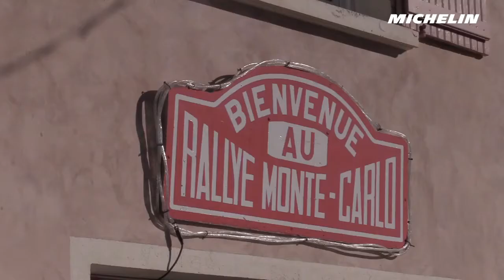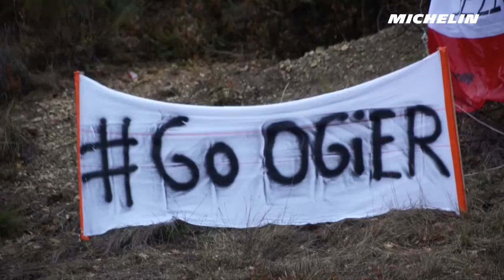Rallye Monte-Carlo 2018 - Highlights (Michelin Motorsport)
Highlights (Michelin Motorsport)